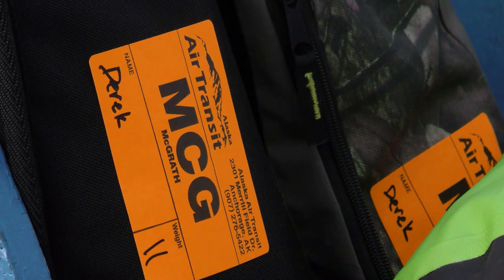Hunting Intel Presents 11 Day 150 Mile Alaskan Moose Float Hunt 2020 1 Of 3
Hunting Intel Presents  11 Day 150 Mile Alaskan Moose Float Hunt Derrick & Frank & Their Larsen Moose Call
This Is The First Of Three Videos Documenting Their Trip
This Is The Youtube Channel For A Buddy Of Mine That I'm Helping Get Started. All The Hunting Videos Are His Content